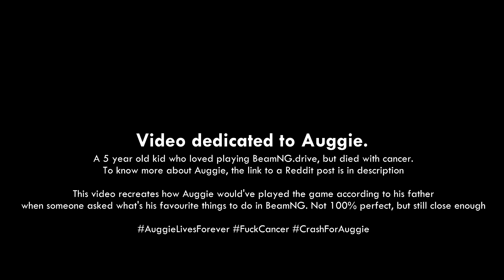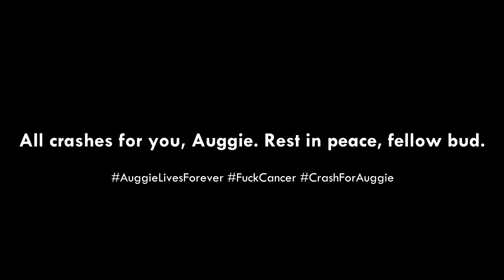Crashes for Auggie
One crash for Auggie = adds smile to Auggie.